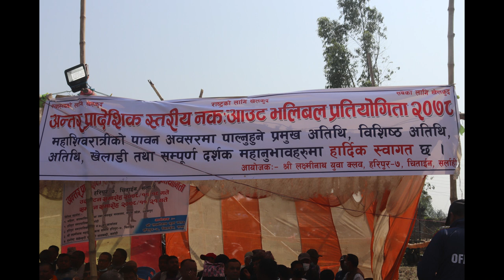chitain mela first game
tarai ko mela ma valiball